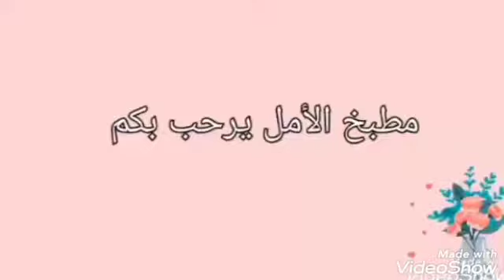# مايونيز منزلي بدون بيض😎 ألذ ما يكون😋 (المايونيز 💯 كالجاهز👌)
احسن طريقة لتحضير مايونيز منزلي بدون بيض
مايونيز رائع 😎 يستحق التجربة 👍 بدون بيض بكمية كثيرة و مذاق هائل